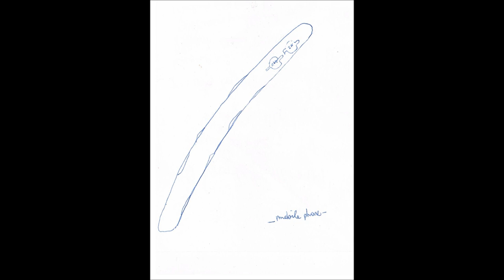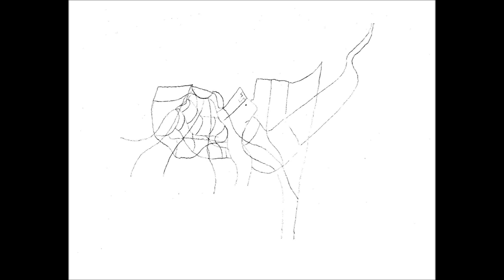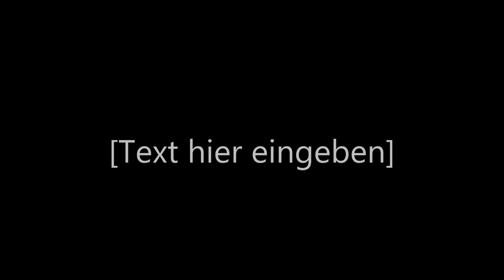PAINTINGS VIDEO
Once in a while I paint. I work in a automatic abstract mode but for exclusive figurative results.
These are few of what I painted and drawed.